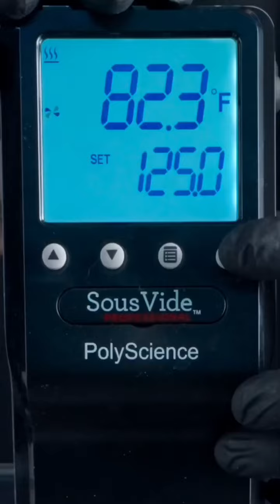[ REVERSED ] ASMR | Best of Delicious Zach Choi Food | MUKBANG | COOKING